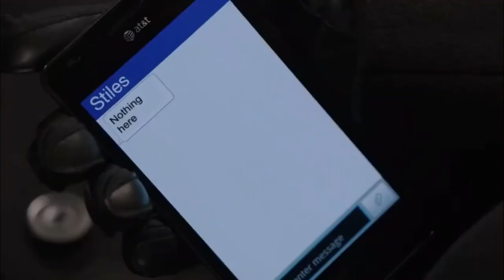Teen Wolf 2x04 Scott tries to stop Boyd form Shifting to wolf but he break the leg at lacrosse game